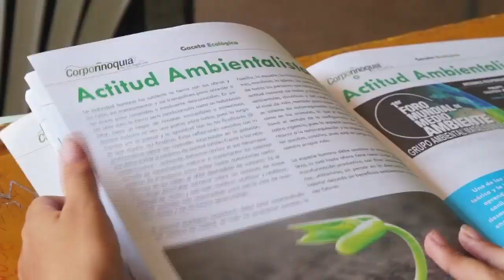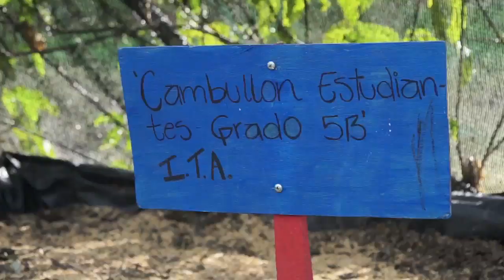Todos los saberes para cuidar el medio ambiente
¿Se puede despertar en los estudiantes la conciencia de proteger el medio ambiente y, al mismo tiempo, desarrollar sus competencias en lectura y escritura? La respuesta a esta pregunta la  conocerán en la siguiente historia: un proyecto educativo muy interesante llamado Calendario Ambiental, que se desarrolla en el Instituto Técnico Ambiental de Yopal, en Casanare.
Esta experiencia pedagógica desarrolla competencias en lenguaje y en ciencias naturales, y resulta muy pertinente ahora, para la situación ambiental en Casanare. Los invitamos a conocerla.